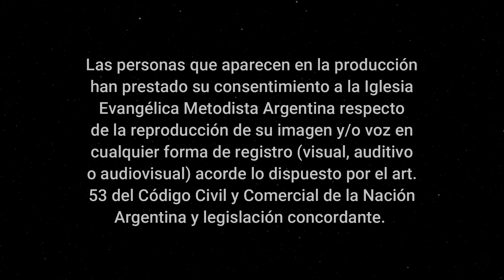"Subiendo al barco del propósito de Dios" - Pr. Cristían De Paris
Versículo de hoy:
* Jeremias 29:11-12